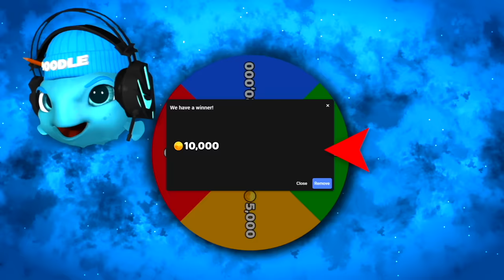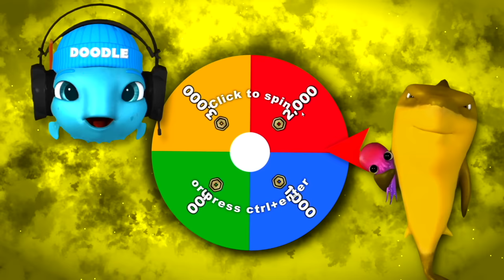Spinning the JACKPOT Wheel in Toilet Tower Defense!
Today, we spin the JACKPOT wheel in Toilet Tower Defense! We spin the GEMS wheel, COINS wheel, and ROBUX wheel! We use all of the things we get to buy RARE Units and 1v1!